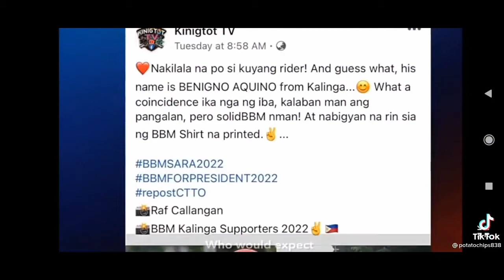BENIGNO AQUINO SOLID BBM SUPPORTER | BBM SARAH 2022